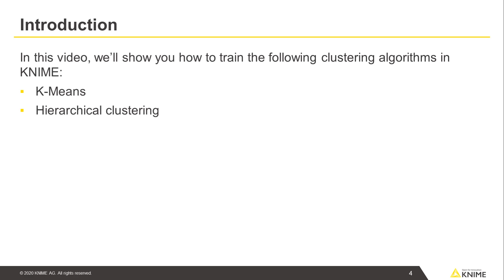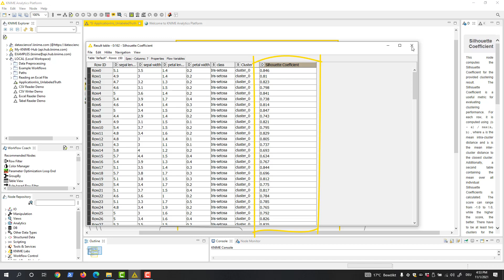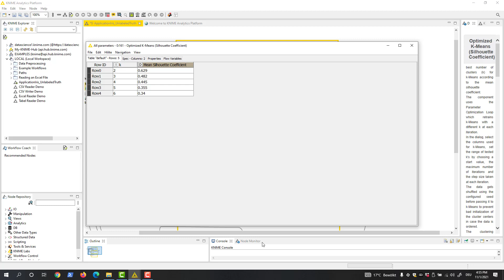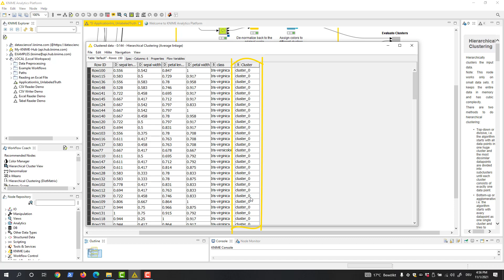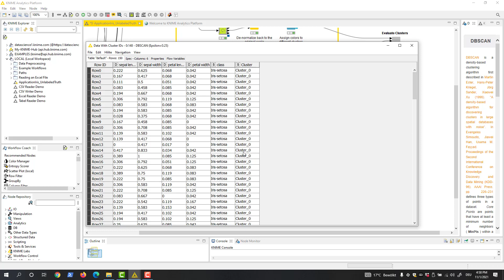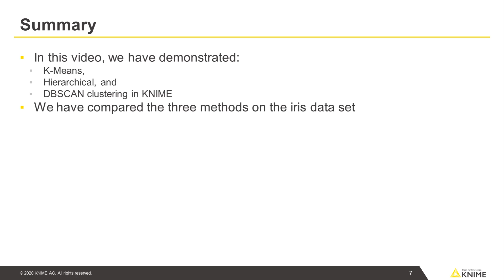Training Clustering Algorithms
This video shows how to perform clustering via k-Means, hierarchical clustering and DBSCAN algorithms in KNIME. It also explains how to evaluate clustering with the silhouette coefficient statistics.